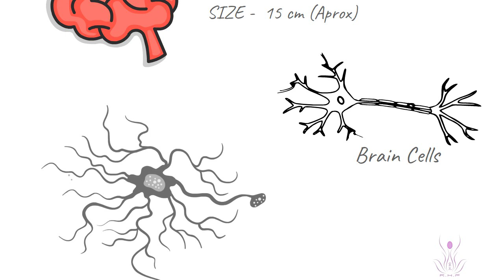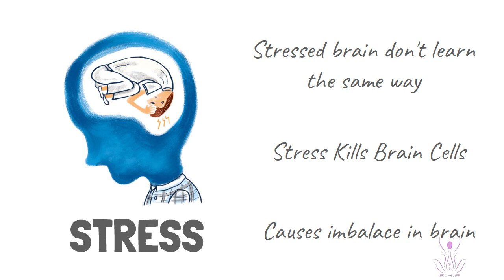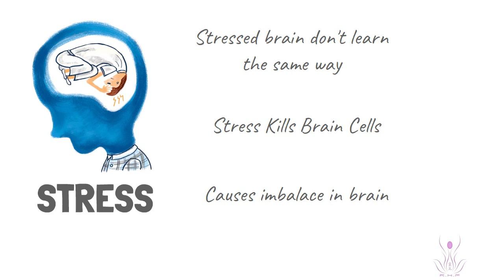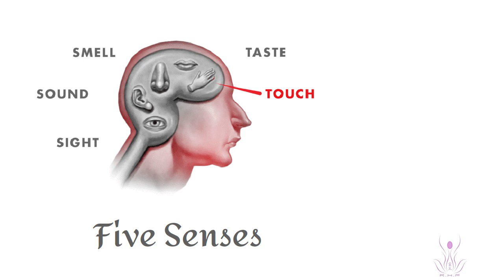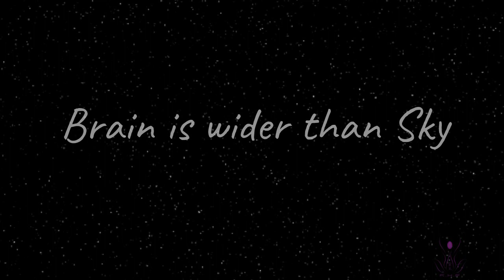Whole Brain Optimization (Short Intro)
WHOLE BRAIN OPTIMIZATION

☑️ IMPROVE YOUR Clairvoyance (INTUTION)
☑️ IMPROVE SENSORY PERCEPTION ( 5 SENSES)
☑️  IMPROVE DECISION MAKING
☑️ EXTRAORDINARY
☑️ MORE SPONTANEOUS ( QUICK THINKING)
☑️  IMPROVE THINKING ABILITY & MENTAL STRENGTH BY USING WHOLE BRAIN

🔖INCLUSIONS
⭐ DIFFERENT E-Books & LEARNING CONTENT
⭐ PARTICIPATION CERTIFICATE
⭐ FREE Workshop Repetition
⭐ Session Recording